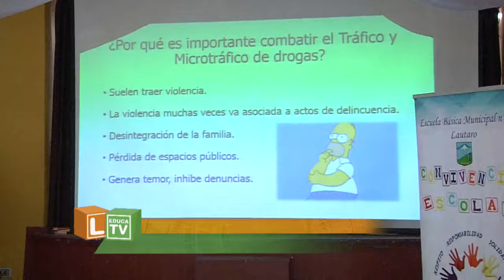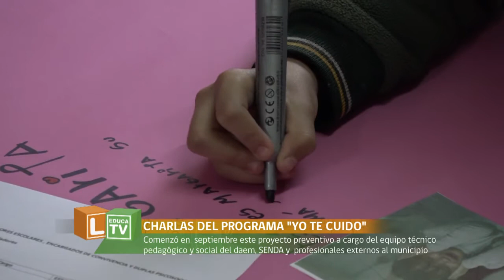CHARLA PREVENTIVA DEL PROGRAMA "YO TE CUIDO"